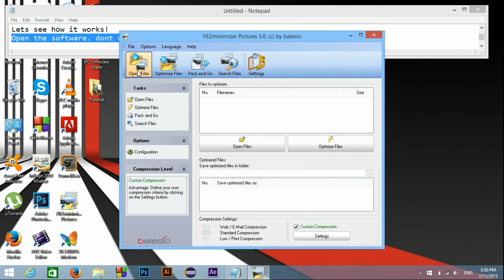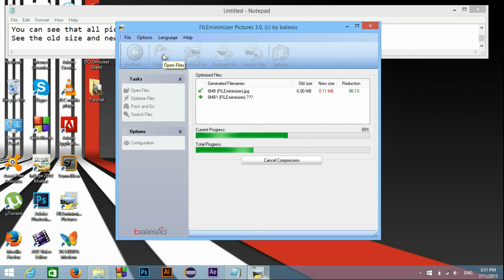How to Compress Large Pictures - 6MB to 200KB - FileMinimizer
This software can be the answer of several questions like how to compress large pictures to smaller ones or how to compress pictures from 6MB to 200KB pictures.

Now don't worry if your DSLR gives you extra large sized images and you are having problem in uploading them to social networking sites. just use this software and compress all your files to much extent without losing quality.